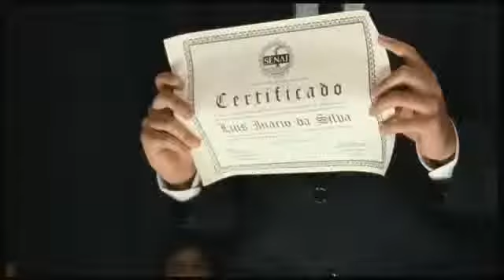Lula, o Filho do Brasil (2009) - Trailer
O filme conta a trajetória pessoal de Lula, desde seu nascimento em 1945, quando , no sertão pernambucano, Dona Lindu , uma mulher simples e de fortes valores morais, dá à luz o seu sétimo filho, Luiz Inácio da Silva, e enfrenta o abandono do marido e as dificuldades de criar seus filhos sozinha na cidade grande. Em 1980, Lula se torna o maior líder sindical do país e emerge como uma força política renovadora. Uma vida marcada por dificuldades, perdas e uma notável capacidade de superação. Lula, o Filho do Brasil conta a saga da família Silva, uma saga igual a de tantas outras famílias Silva do Brasil.

Filme dirigido por Fábio Barreto.